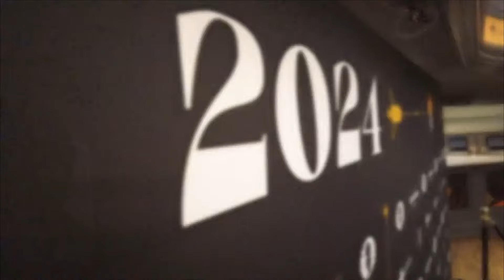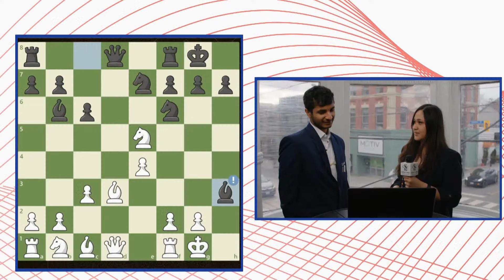Today in Chess | Candidates Tournament 2024: Round 2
Live from The Great Hall in Toronto, it's the Candidates Tournament 2024! Eight of the world's best players (pairings below) compete in a double round robin event to determine who will be next to play Ding Liren for the world chess championship. Plus, get updates from the concurrent Women's Candidates Tournament. Join GMs Yasser Seirawan & Evgeny Miroshnichenko, and IM Nazi Paikidze for abbreviated move-by-move coverage.

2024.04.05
USChessChamps.com

ROUND 2 | 40 Moves in 120 Min. / / 30 Min. Incr. 30 Sec.
Ian Nepomniachtchi (0.5) vs. Alireza Firouzja (0.5)
Hikaru Nakamura (0.5) vs. Vidit Gujrathi (0.5)
R Praggnanandhaa (0.5) vs. Gukesh D (0.5)
Fabiano Caruana (0.5) vs. Nijat Abasov (0.5)

ROUND 2 | 40 Moves in 90 Min. Incr. 30 Sec. / / 30 Min. Incr. 30 Sec.
Tan Zhongyi (1) vs. R Vaishali (0.5)
Aleksandra Goryachkina (0.5) vs. Anna Muzychuk (0.5)
Kateryna Lagno (0.5) vs. Koneru Humpy (0.5)
Nurgyul Salimova (0.5) vs. Lei Tingjie